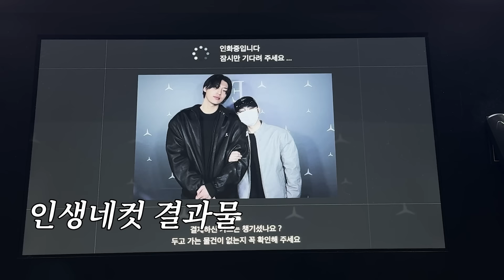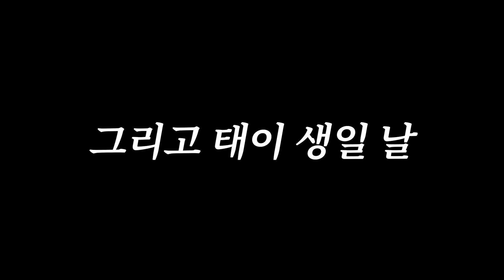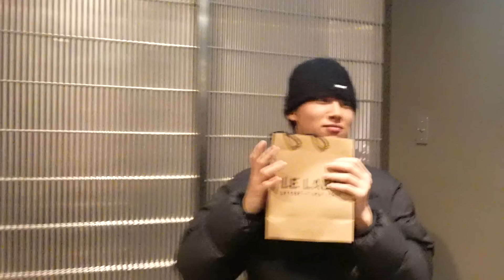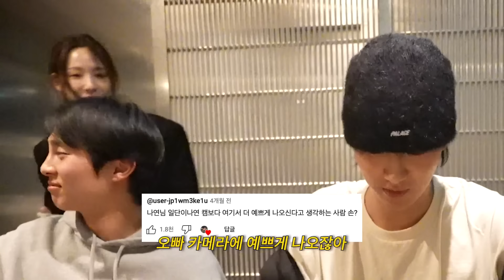(ENG) 2024 ver 환연즈 모음zip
오늘은 리뷰 대신 틈틈히 모아놓은 환연즈 모음집 풉니다

00:00 나연 골때녀 응원하러
02:20 태이랑 데이트
04:14 생일 선물 사러간 원빈 규민
05:40 태이 생일파티 시작
07:14 나만의 힐링 주말 시작